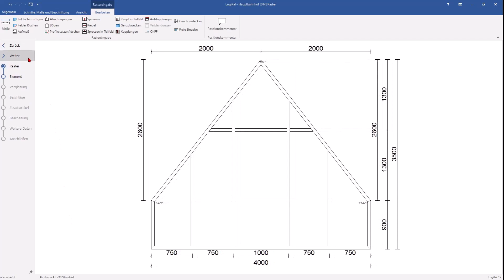TechTuesday: Schräge Elemente in Logikal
Mit Logikal kannst du deine Elemente passgenau planen. Erstelle auch schräge Elemente schnell und einfach!